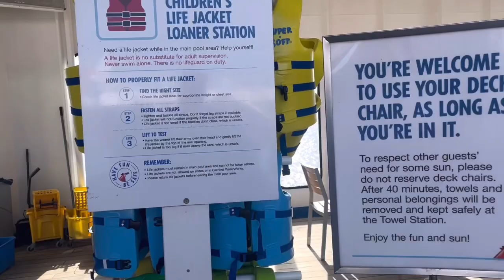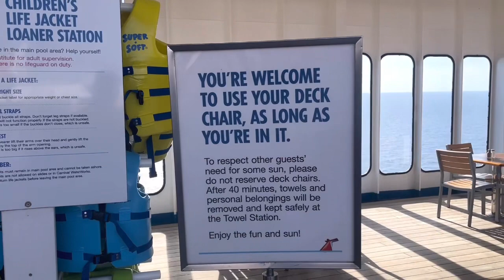These Prices Are Stupid | Also Update On Carnival “Chair Hogs” Rule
Why Is Wifi so expensive for this Cruise Line? Also i’m investigating the Lounge Chair rules. Are they being enforced?

10 Things I HATED about working on Cruise Ships-